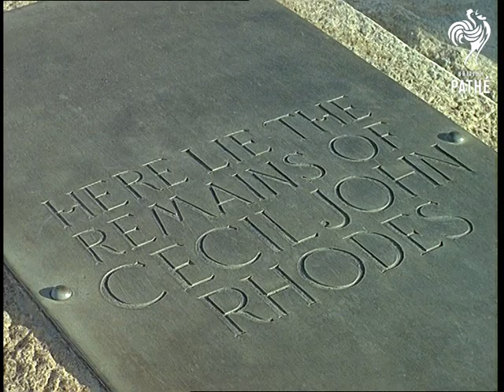Zambesi Aka Zambezi (1964)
Southern Rhodesia.

Travelogue showing the beauty of the region around the Zambesi (Zambezi) river.  Aerial shots of the countryside showing housing and wildlife.  Aircraft taxis along the runway of Salisbury Airport.  People disembark from the aircraft.  Various shots of the capital city.  Beautiful flowers in the city gardens.

Tobacco selling centre - various shots of men checking quality of tobacco leaves with an auctioneer type voice garbling tobacco prices. Narrator states that Princess Margaret asked for a recording of the auctioneer's voice as she was so intrigued by it.  Pipe smoking women of the Batonka tribe - two women sit together.  One holds a baby while she smokes a pipe, the other dresses her hair with clay died with ochre.  Local men use canoes dug from tree trunks to take them fishing.  Fish are unloaded onto shore.  High angle shot of men cleaning the fish.  They are spread out to dry on the roofs of their huts.

Road tour of the countryside.  Various shots of landscape and rocky outcrops.  Quote by Rhodes about the grandeur and loneliness of Rhodesia.  Visitors are seen at the tomb of Cecil John Rhodes.

Matabele (sp?) warrior in traditional dress sits in a cave sharpening a spear.  Cave paintings are seen in C/U.  Rhinoceros and a monkey are seen in the Matopo National Park.  Aerial views of the countryside.  Ruins of Zimbabwe.  Various shots of the ancient ruins.  Narrator recounts the history of the temple and acropolis.  More aerial shots of the countryside.

Boat cruise on the Zambesi - hippos seen in the water.  A small plane takes off to view the Victoria falls.  Various aerial shots of the falls.  Static shots of the fall.  Tourists walk beside the falls.  Rainbows are seen over the falls.  Nicely shot material.

Two reels of cuts exist - see other records.
 FILM ID:297.03